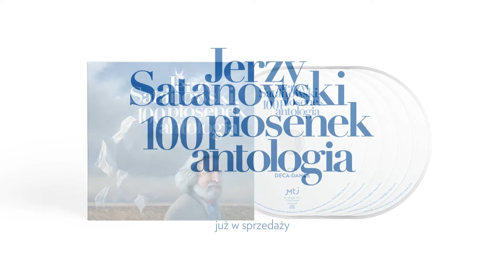Krystyna Janda - Krzyk Jazz-Bandu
Album: Jerzy Satanowski - Antologia
Artysta: Krystyna Janda
Tytuł: Krzyk Jazz-Bandu
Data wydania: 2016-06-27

Jerzy Satanowski Antologia

Biografia Jerzego Satanowskiego to historia na grubą książkę. Od końca lat sześćdziesiątych, ten kompozytor, aranżer, wokalista i reżyser nie przestaje zaskakiwać nowymi pomysłami
i projektami. Najbardziej głośne powstały we współpracy z kolejnym enfant terrible polskiej poezji i literatury – Edwardem Stachurą. Wspólnie stworzyli kilkanaście kompozycji, które szybko zyskały status kultowych, m.in. „Biała Lokomotywa” czy „Życie to nie teatr”. Tandem  Stachura-Satanowski, w latach 70. XX wieku wyznaczył osobny nurt poezji śpiewanej – refleksyjnej, niełatwej
w interpretacji, atrakcyjnej jako wyzwanie aktorskie i stanowiącej dobry materiał na widowisko teatralne.
Po Stachurze pojawili się kolejni wybitni poeci, z którymi Jerzy Satanowski tworzył piosenki, między innymi: Agnieszka Osiecka, Jonasz Kofta czy Jan Wołek. Efekty tej współpracy zyskiwały dodatkowej atrakcyjności, kiedy wykonywali je tacy wybitni aktorzy i piosenkarze jak  Krystyna Janda, Stanisława Celińska, Piotr Fronczewski, Piotr Machalica, Ewa Błaszczyk, Hanna Banaszak, czy Edyta Geppert. Jerzy Satanowski napisał także muzykę do ponad trzystu spektakli teatralnych i kilkudziesięciu filmów. Jego muzyka teatralna i filmowa była wielokrotnie nagradzana
na festiwalach teatralnych i filmowych. Jest odznaczony Krzyżem Kawalerskim Orderu Odrodzenia Polski i Srebrnym Medalem „Zasłużony Kulturze Gloria Artis”.

„Antologia” to prezentacja „piosenkowego” dorobku Jerzego Satanowskiego. Słuchacz znajdzie tu wybrane przez kompozytora piosenki, które powstały na przestrzeni ostatnich pięciu dekad.